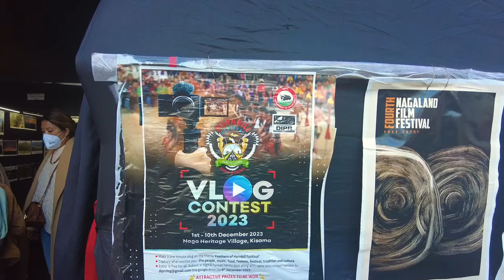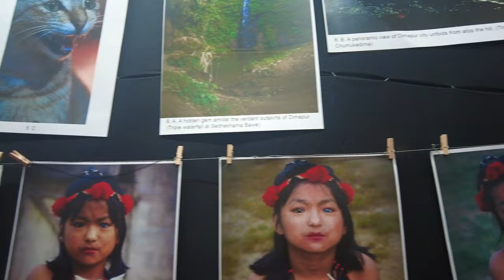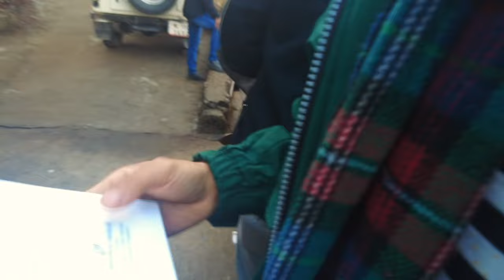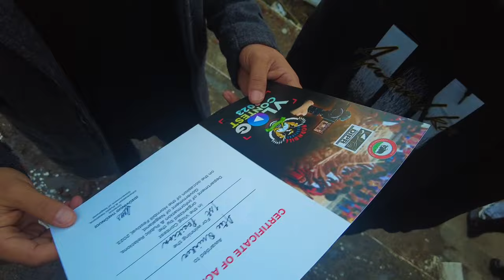First Hornbill Vlog Competition Winners 2023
▶Gear I use:
⤕Vlog Camera
⤕Lens 18-105 mm
⤕Lens 55-200 mm
⤕Hard Drive
⤕Vlog Tripod
⤕Tripod with bag